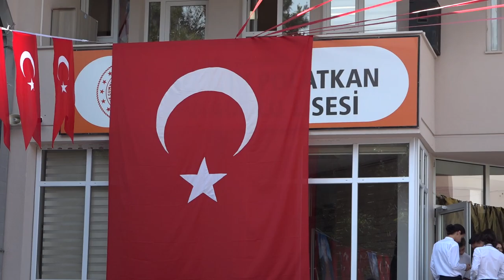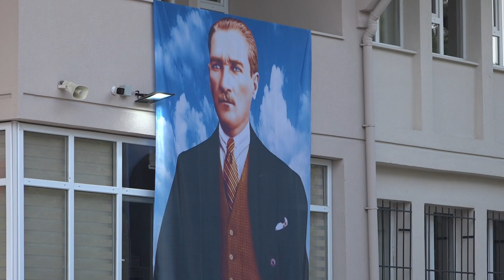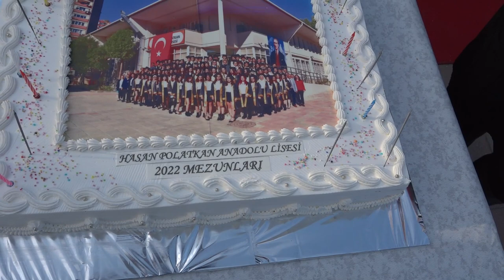HASAN POLATKAN ANADOLU LİSESİ 2022 MEZUNİYET TÖRENİ